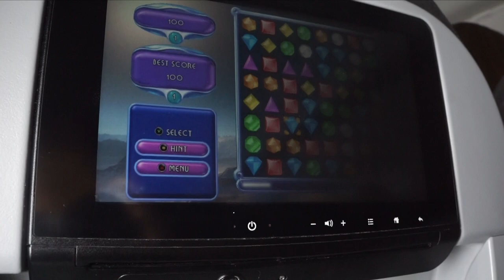Christmas in Chicago Vlog #1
Hey peeps!

This vlog is from a year ago. I just never uploaded it to my channel. I hope you guys like! I went to go visit my older sister and her fiancé. If you guys are ever in town check out his bakery, you'll love it!